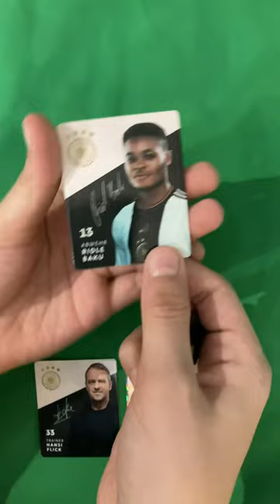Unboxing new football player Ridle Baku